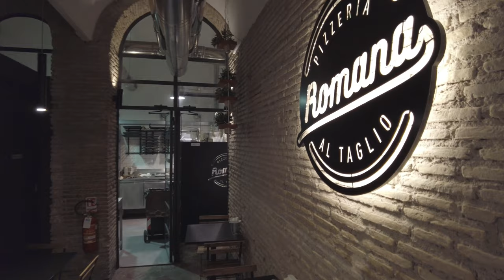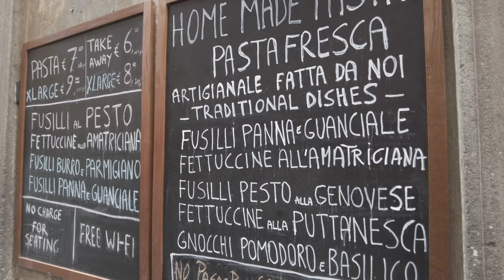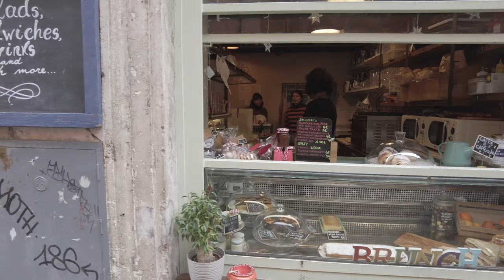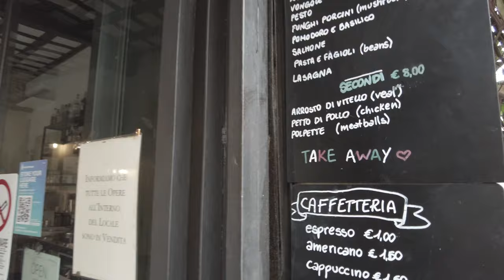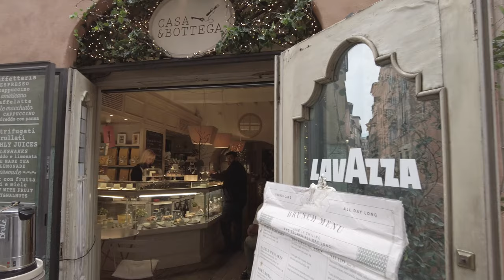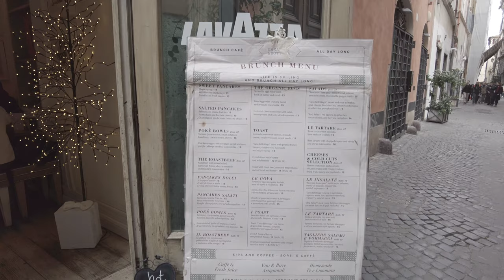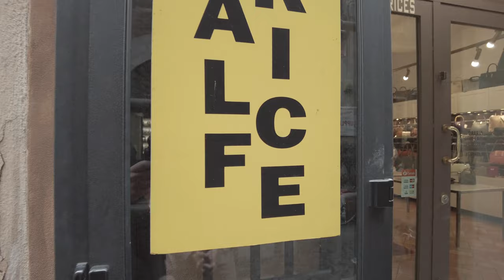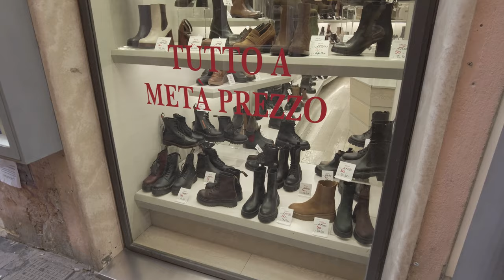4K | Rome, Italy - Virtual Tour Pitoresque & Shopping streets [60FPS]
Let's explore Rome's local market and small shopping and just cozy streets. Amongst which: Via dei Coronari, Campo di Fiori, Piazza dell'Orologio, Via Giubbonnari, Via dei Chiavari. Enjoy this Virtual Tour !

00:00 Via dei Chiavari
08:30 Via dei Cappelari
23:15  Piazza dell'Orologio
38:00 Vie dei Coronari
51:45 Campo di Fiori
59:13 Via Giubbonnari

Hey everyone! Our channel is all about providing a way for people to explore different places around the world from the comfort of their own home. Whether you're unable to travel at the moment, looking for a relaxing experience, or wanting to relive memories from past trips, we're here to make that happen for you.